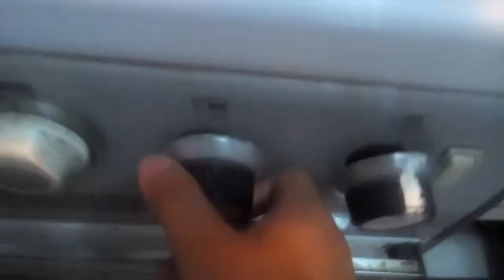Video Inaugurado / Preparando Oyuco / cocinando con jhoas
Preparando Oyuco en mi canal ( cocinando con jhoas ) , darle like a este video me estaras apoyando a seguir creciendo en el canal de cocina , activar la campana de notificaciones para que no se pierdan ninguno de mis videos . Nos vemos proximamente con otra y deliciosa receta aqui en el canal de cocina ( cocinando con jhoas ) . Me despido jhoas , cerramos seccion ! .